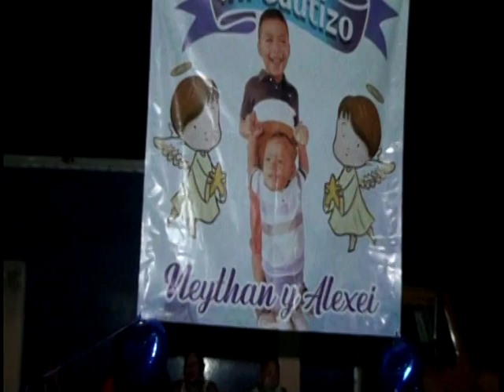EN EL BAUTIZMO DE LOS NIÑOS.NEYTHAN ALAIN Y YEISON ALEXEI.EL AZUFRE TUT.JUQ.OAX.13 DE MAY.2022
PRODUCCIONES VALENTIN. 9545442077 Y 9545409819.LIBORIO Y SU SENSACION MUSICAL